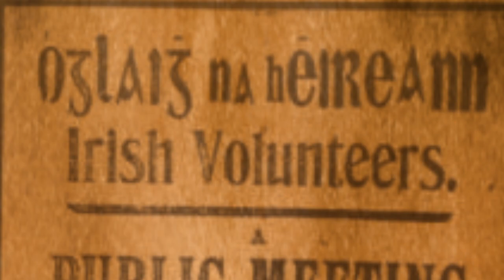100th Anniversary of Irish Volunteers (Óglaigh na hÉireann)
A short promo to announce 100th anniversary commemorative event marking the foundation of Óglaigh na hÉireann in the Rotunda on Parnell Square, Dublin.  As space is limited this is a ticket-only event.